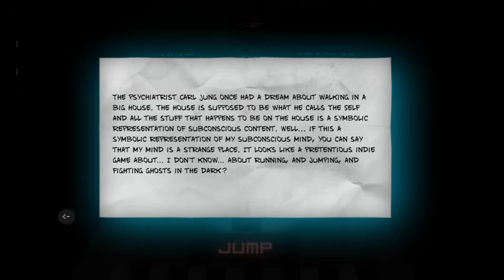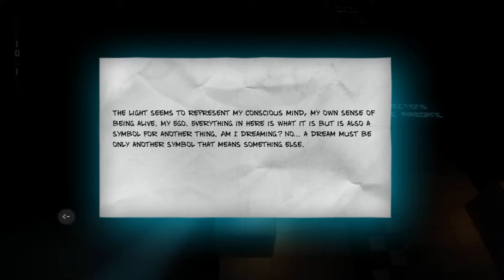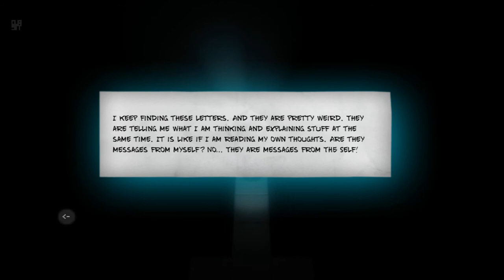A MAZE OF FEELINGS!!!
Carefuly crafted puzzles in a challenging 3D plaformer take the player on a surrealistic journey through a maze of feelings. In Face It, abstract concepts are shaped into gameplay: darker emotions are monsters and traps, while brighter concepts are the powers you need to beat the levels.

[PC]
G2A:

Title: Face It - A game to fight inner demons
Developer: Tlön Studios , Athanor Studios
Publisher: Gamestorming
Release Date: Jun 9, 2017

NOTE TO DEVELOPERS
If you want your game showcased on the channel, check the discription of our Youtube page for a contact email! Whether you are new to developing games or have made many we'll check your game out!!!